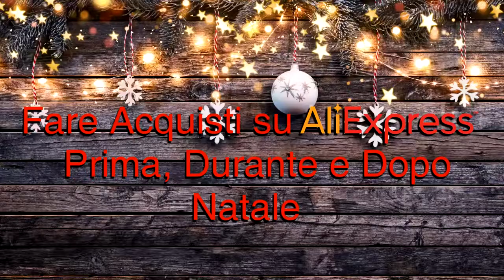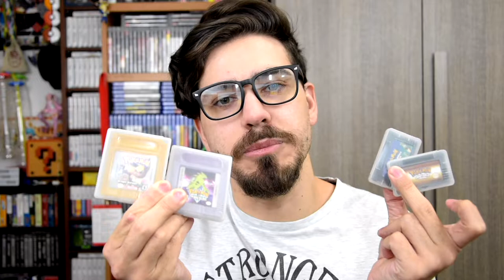Fare Acquisti su AliExpress Prima, Durante e Dopo Natale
HI HI People of Youtube! Bentornati nella rubrica in cui vi mostro gli acquisti effettuati su AliExpress! Oggi vi porto con me negli ultimi acquisti pre e post Natale, e ci sono oggetti davvero meravigliosi!